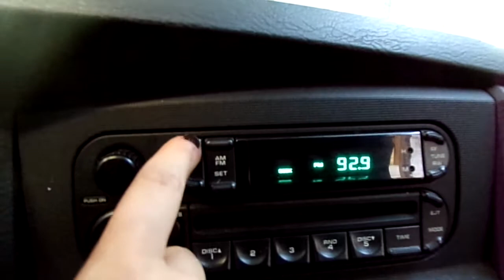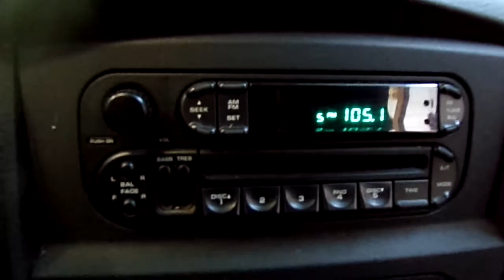20JX497, 2003 DODGE 1500, 3/03, 4.7, A.T., RWD, MORRISONS AUTO SALVAGE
20JX497, 2003 DODGE 1500, 3/03, 4.7, A.T., RWD, MORRISONS AUTO SALVAGE